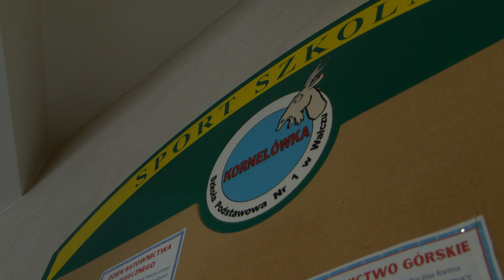TV ASTA: prawie jak SKS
Sobotni poranek dla niektórych dzieci oznacza wylegiwanie się w ciepłym łóżku albo smaczny sen. Ale te najaktywniejsze weekend rozpoczynają od sporej dawki sportu. A sala gimnastyczna Szkoły Podstawowej nr 1 w Wałczu jest tego najlepszym przykładem.